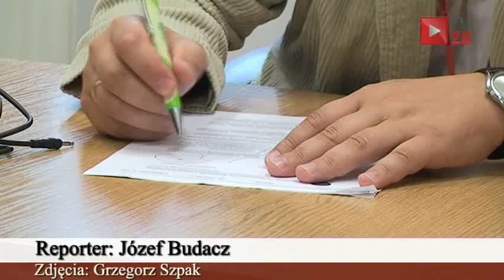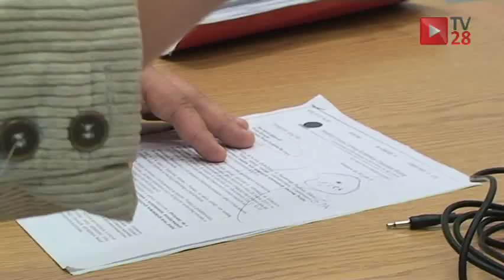W Porębie Wielkiej stanie odwiert badawczy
Narodowy Fundusz Ochrony Środowiska i Gospodarki Wodnej w Warszawie, przyznał spółce Gorczańskie Wody Termalne dotację w wysokości 1,3 mln złotych. Pod koniec października w Porębie Wielkiej stanie odwiert badawczy.